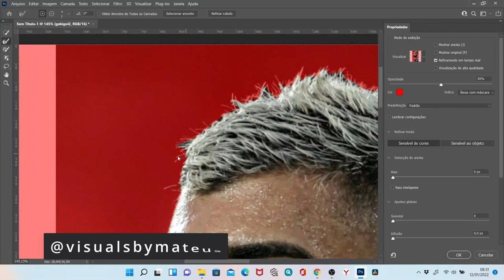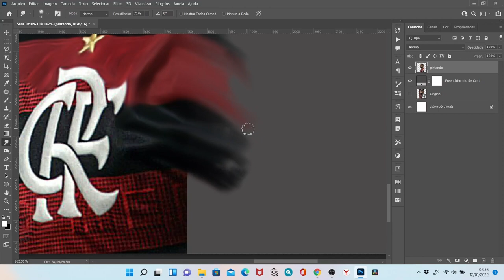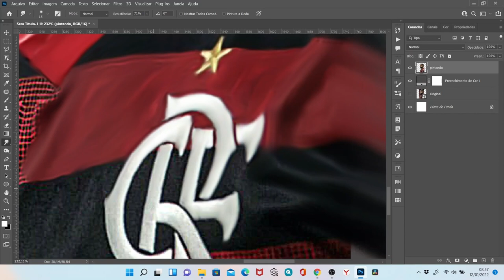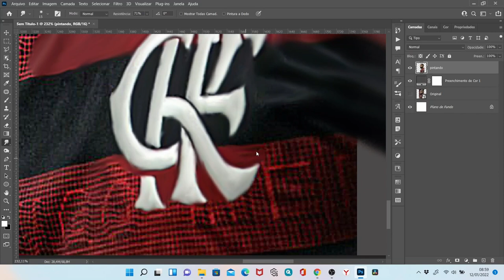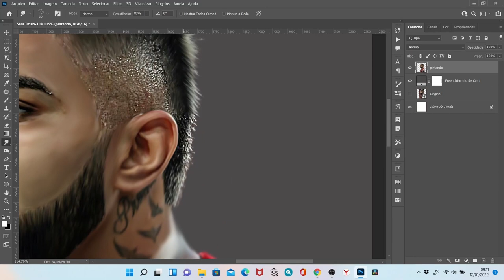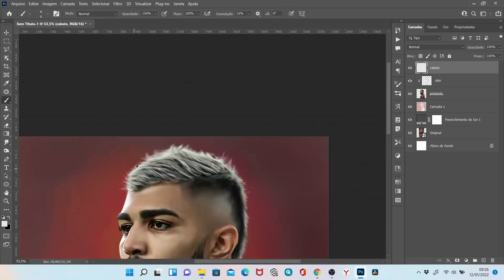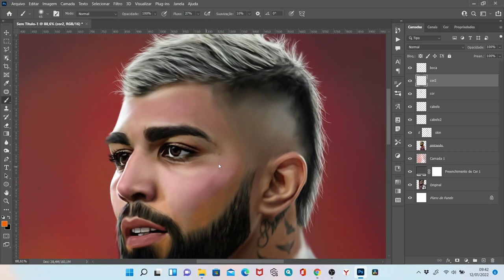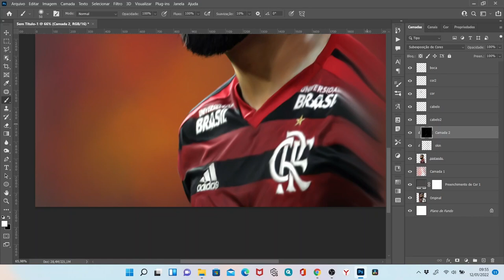Crazy TRICK to create AMAZING Digital Portrait Gabigol in Photoshop EASY!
In this video I show an AMAZING technique to TRANSFORM your photo into a DIGITAL PAINTING using Photoshop

( Order accepted)